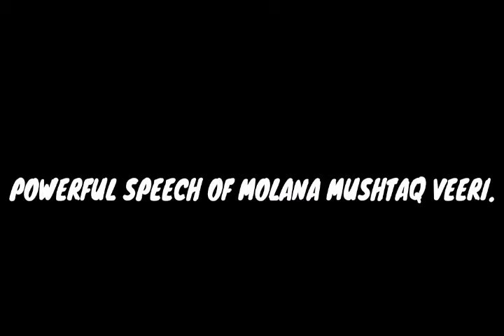POWERFUL SPEECH OF MUSHTAQ VEERI IN HARWAN SGR.